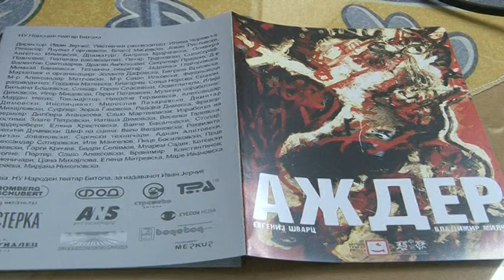Со сценски спектакл Битолскиот театар ќе го одбележи роденденот